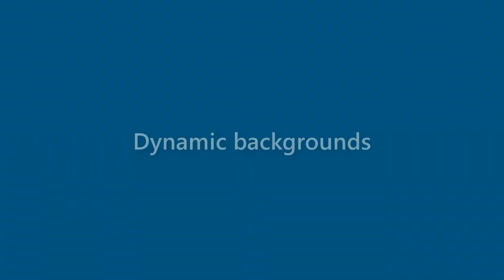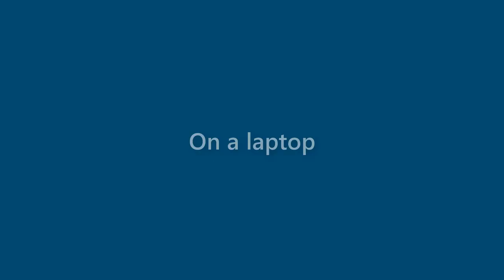Clifton Guerrero - appearance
Name Look - Clifton Guerrero - appearance. In this video we present "Clifton Guerrero" name look and feel in various scenarios.
This video will cover:
How does "Clifton Guerrero" look as a personal letterhead?
How does "Clifton Guerrero" look on a business card?
How does "Clifton Guerrero" look on a computer/laptop screen?
How does "Clifton Guerrero" look with different background colors?
How does "Clifton Guerrero" look with various fonts?